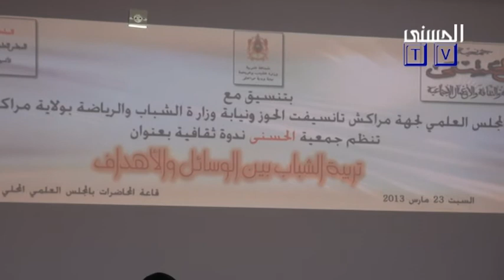رحال منزوح "الدور التربوي بالمؤسسات الشبابية "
بتنسيق مع المجلس العلمي لجهة مراكش تانسيفت الحوز ونيابة وزار ة
الشباب والرياضة بولاية مراكش نظمت جمعية الحسنى تحت شعار
"تواصل وانفتاح سبيل النجاح " ندوة ثقافية بعنوان:
'تربية الشباب بين والوسائل والأهداف'
وذلك يوم السبت 23 مارس 2013 بقاعة المحاضرات بالمجلس العلمي المحلي.
من تأطير:
الدكتور مولاي أحمد العلوي المحرزي (عن المجلس العلمي بمراكش)
 "دور الشباب في التنمية"
السيد رحال منزوح (المسؤول الإقليمي للشباب عن وزارة الشباب والرياضة)
"ابتنسيق مع المجلس العلمي لجهة مراكش تانسيفت الحوز ونيابة وزار ة
من تأطير:
"الدور التربوي بالمؤسسات الشبابية من خلال استراتيجية وزارة الشباب والرياضة"
الدكتور عبد الكبير أكبوب (عن جمعية الحسنى)
 "الشباب بين إثبات الهوية وإكراهات الواقع""